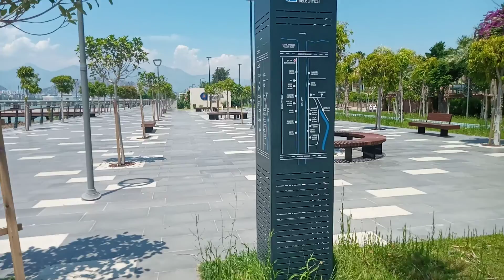Antalya Boğaçay Park 2021